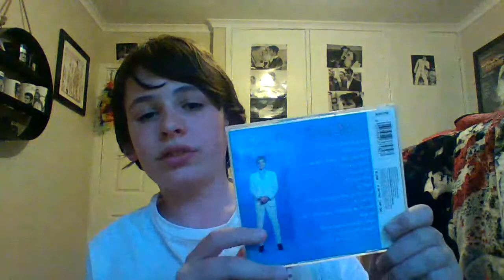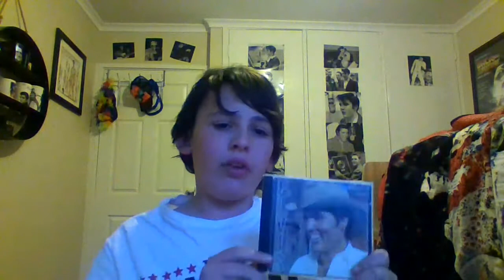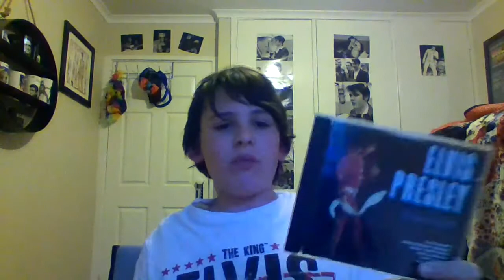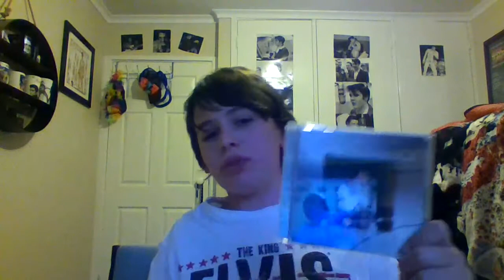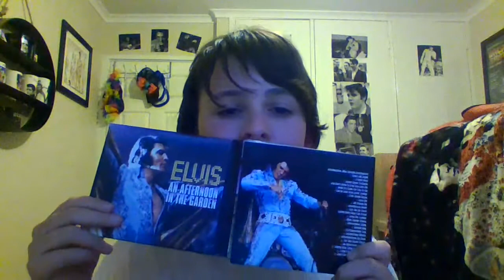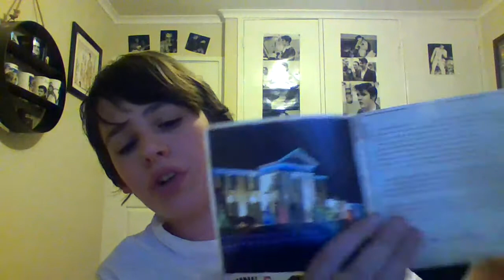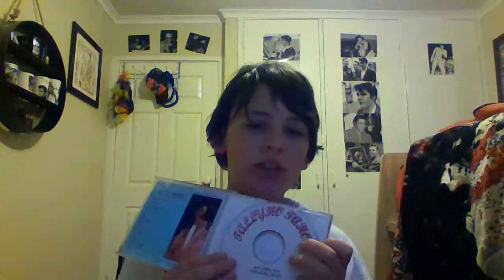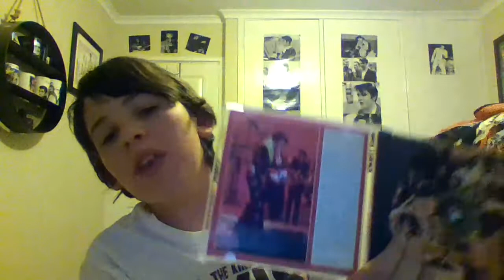My Elvis CD Collection Part 2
This is my Elvis CD Collection Part 2 I show great CD's in this video I just love the CD's I show in this video I show Legacy 2CD sets and even bootlegs of great concerts from the 1970s I just love these CD's!!! Also I am going to do a Part 3 but there will be no Part 4 - Enjoy!